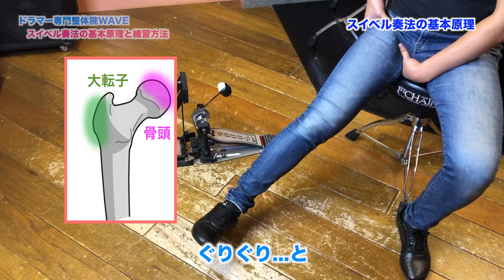【解説】スイベル奏法の基本原理と練習方法【ドラマー専門整体院WAVE】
フットワークのテクニック、スイベル奏法を解説しました。
基本原理や練習方法、意識すべき点などかなり詳しく解説してます。
ぜひみなさん練習してみてください。

2018年12月に日本初のドラマー専門整体院WAVEがオープンしました。

痛くない整体術と、バイオメカニクスに基づくフォーム改善で、快適なドラムライフをサポートしています。

川崎市生田Sound Studio Dawnにて。

整体・レッスンのご予約は